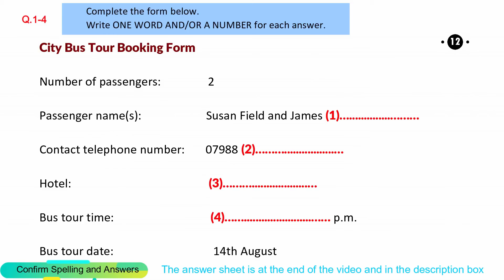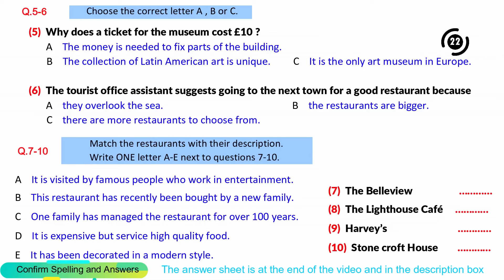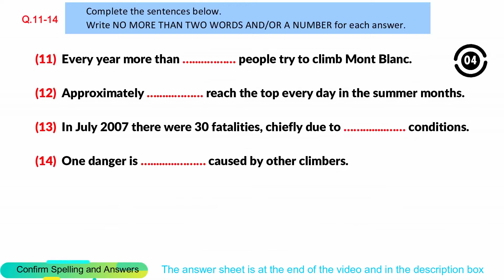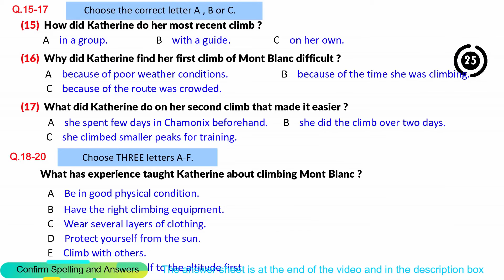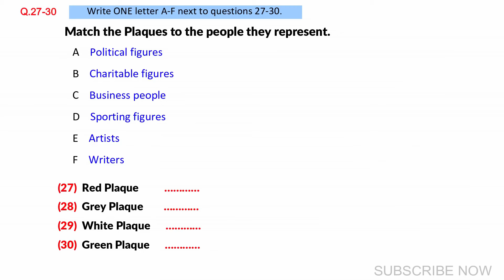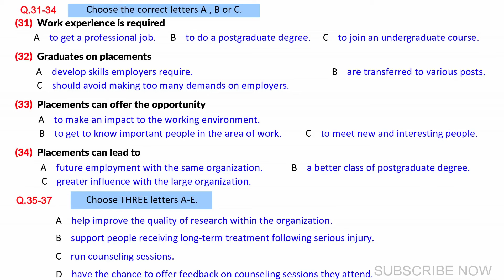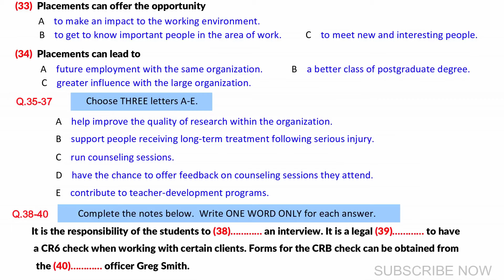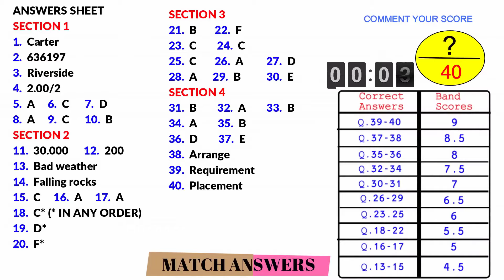IELTS Listening Practice Test 19 Oct. 2024- with Answers [Real Exam - 415]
listening test
listening new